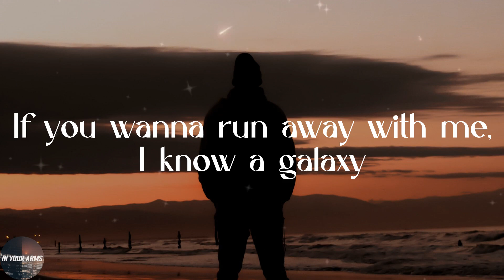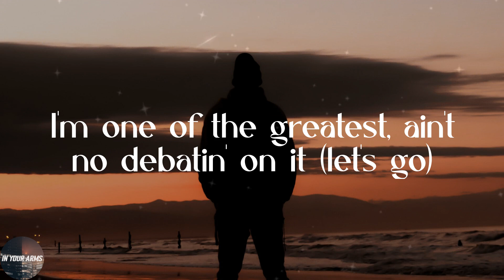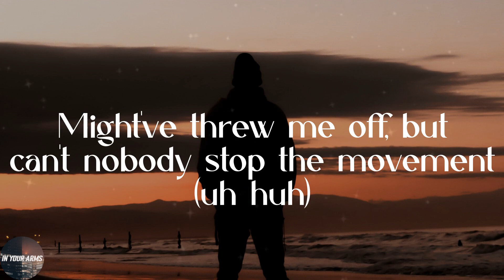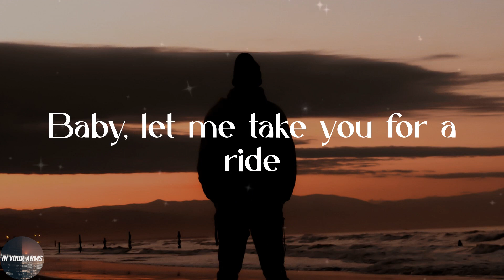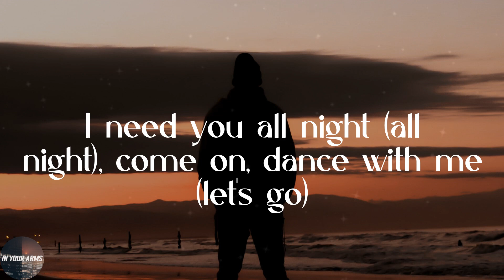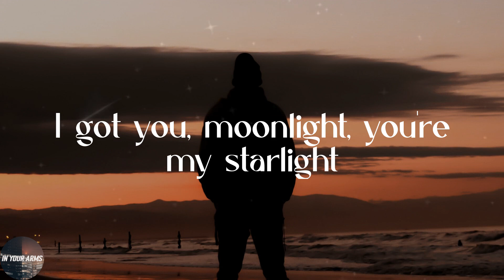Dua Lipa - Levitating (feat. DaBaby) (Lyrics)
💖Lyrics:
I'm levitating
I'm levitating
I'm levitating
I'm levitating
I'm levitating